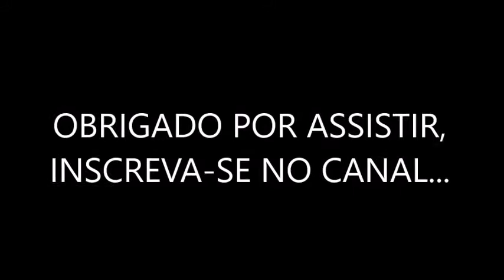ENCONTRO DE CARROS ANTIGOS PRAÇA CASA FORTE RECIFE-PE